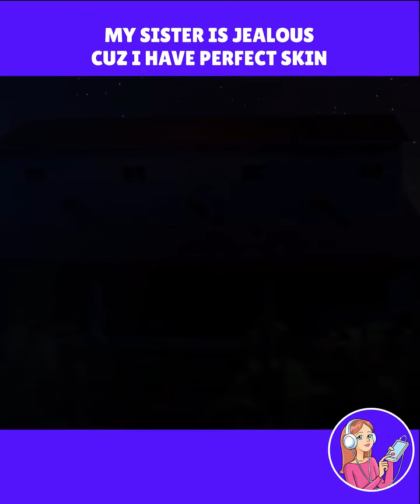My Sister Is Jealous😡 ~My Animated Stories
Credit : MyAnimatedStories